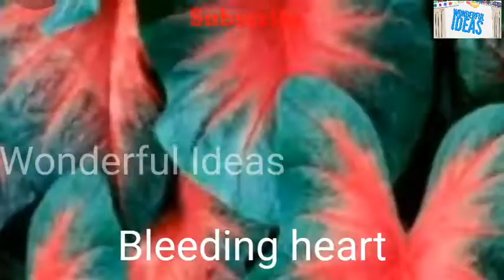60 Amazing Caladium Plants with Names Planting Rare Indoor plants Wonderful Ideas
ito 'yong tinatawag na 'gabi gabi "   sa mga bisaya